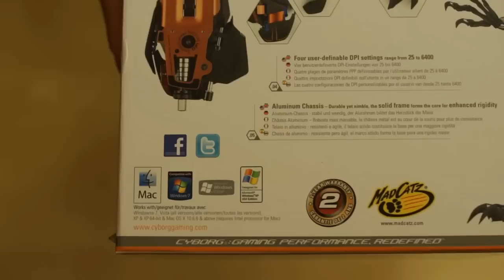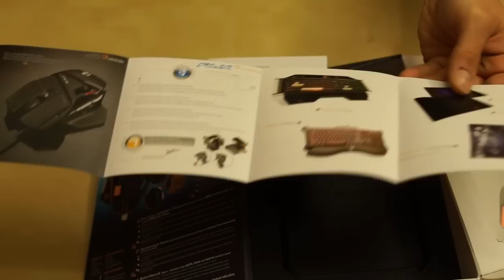Cyborg RAT MMO Epic Mouse Unboxing R.A.T. 7 WOW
Special Shout Out to Cyborg for sending this mouse out to me for review.  I want to thank you for this opportunity.

I am super stoked to have this mouse for testing and use.  I have been eyeballing the RAT lineup of mice by Cyborg and when I found out about this MMO version of the mouse I fell in love.

I really like the orange and black color scheme.  The way it looks like something out of the Transformers movie makes me think what else can they think of.
The overall ability to customize the mouse to your liking it exactly what I am looking forward to doing.